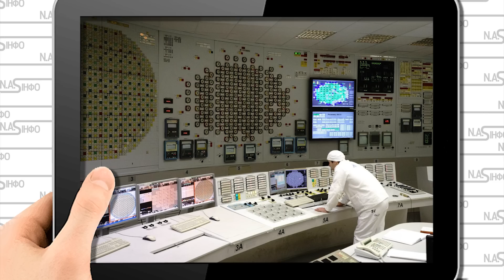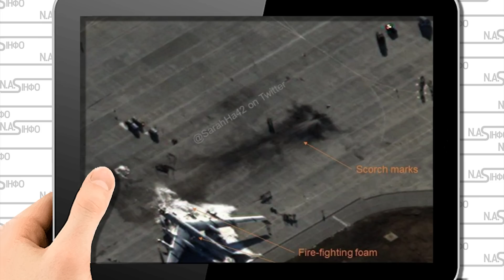2 енергоблок! Аварія - Ростовську АЕС накрило. Опори беребило - викид в повітря. Вся росія на ногах